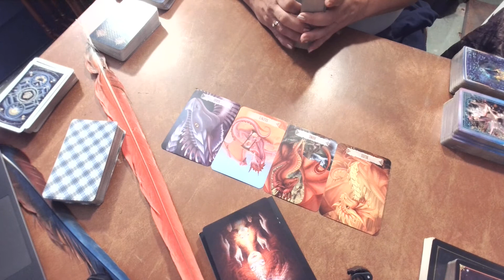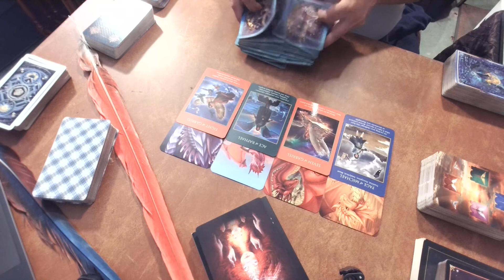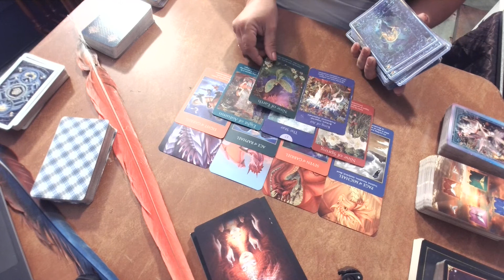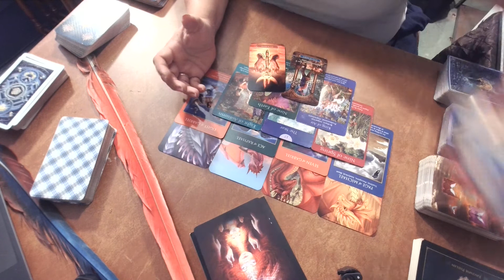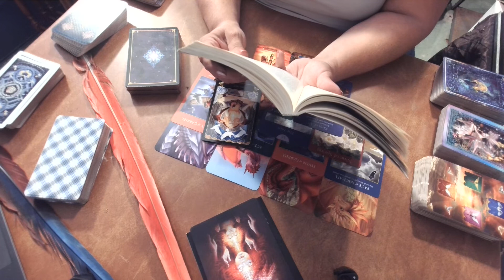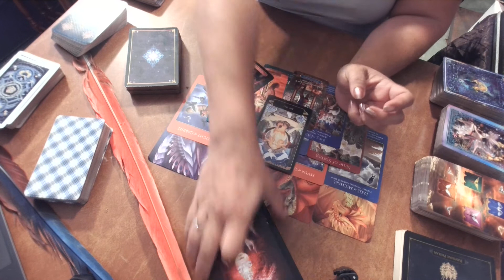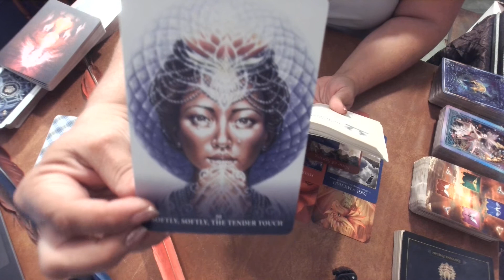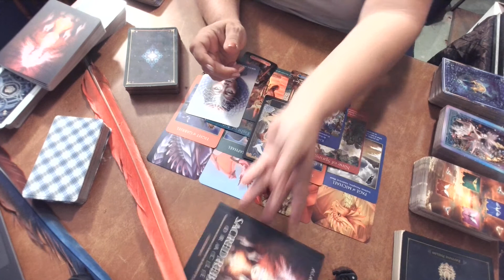Sagittarius ~ Going Deeper, Not Willing To Settle ~ October 24 - 31